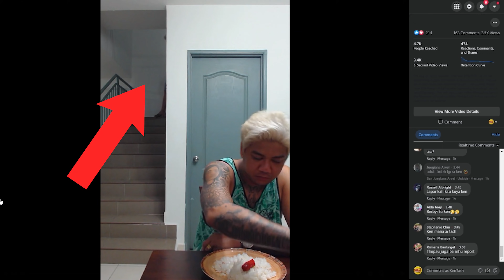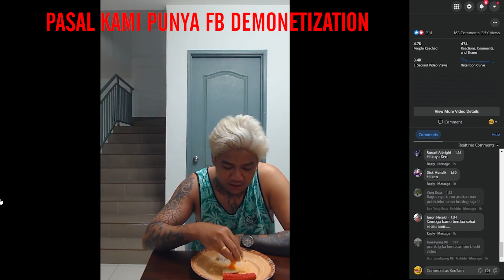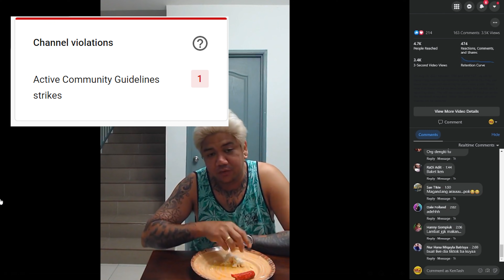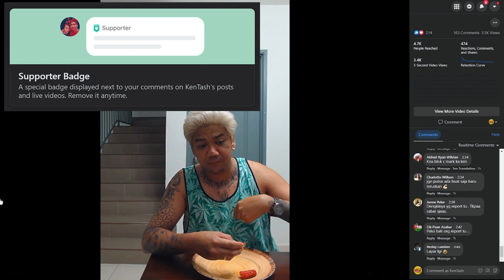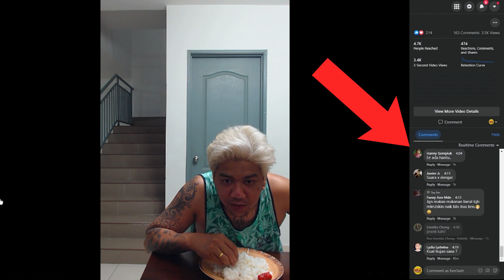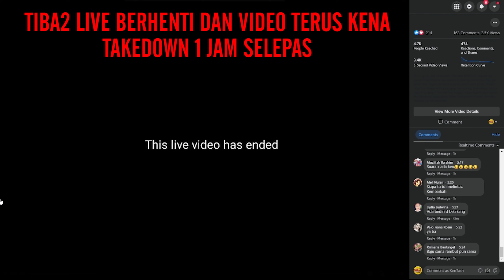SESEORANG MENYERUPAI SAYA MUNCUL MASA SAYA FB LIVE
PALIS-PALIS | SESEORANG MENYERUPAI SAYA TURUN DARI TANGGA MASA SAYA LIVE